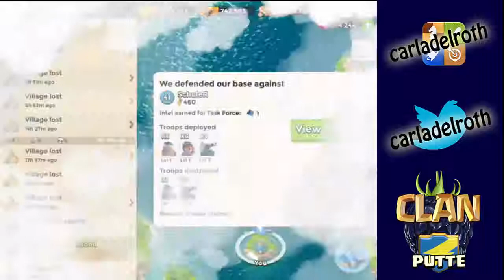New Grenadier Strategy - RookAider! | Boom beach with ClashBerry #6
Welcome berries! Today I show you a new strategy that I just came up with: The RookAider strategy! Hope you enjoy!

Hello! I am ClashBerry and I do all kinds of Clash and Boom Beach content. Feel free to rate & comment  whatever you want - all feedback is appreciated!